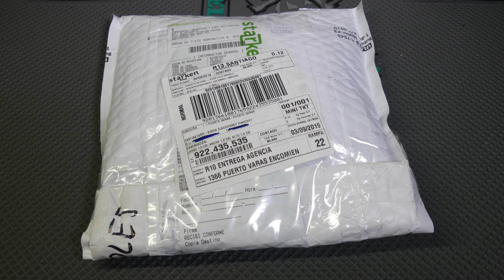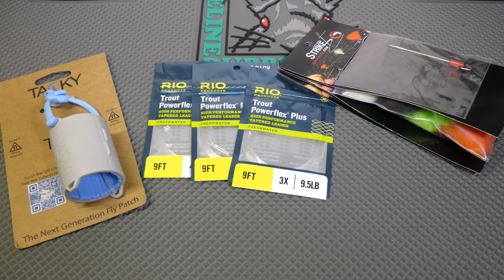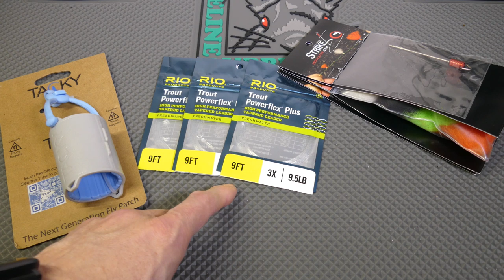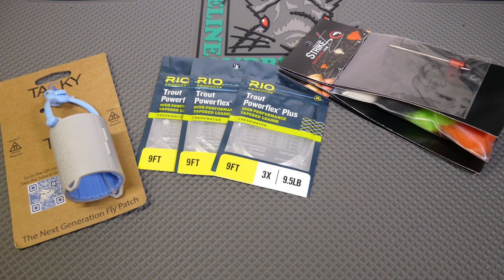Unboxing de NZ Strike Indicator, Tacky Tube y Leader Rio Powerflex Plus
Unboxing productos para la pesca con mosca gentileza de la tienda Pesca Total. Pesca Total me envió de regalo 3 productos para revisar en la temporada 2019/2020: Indicador de pique New Zealand strike indicators, Porta moscas portátil Tacky The Tube y el leader Rio Powerflex Plus.
Describo a grandes rasgos sus características:
New Zealand strike indicators: Indicadores de pique que utilizan un tubo de goma y lana natural para presentaciones delicadas y detección de las tomadas más suaves. No deja los leaders marcados, es fácil de ajustar a lo largo del leader y la lana se puede cortar de varios tamaños para un mayor o menor peso de nuestras moscas.